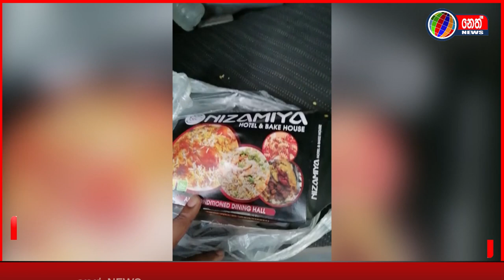කුකුල් මස් රසට මී මස් දුන්නු බත් කඩේ | Neth News